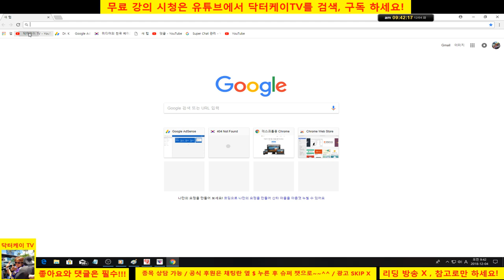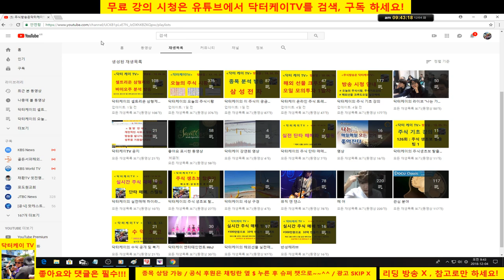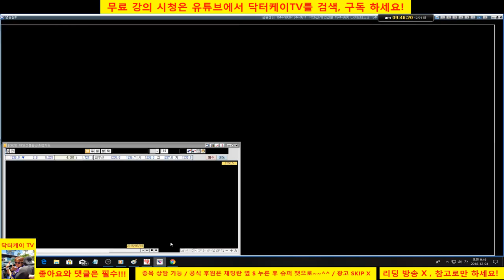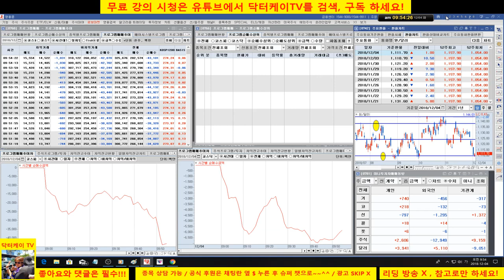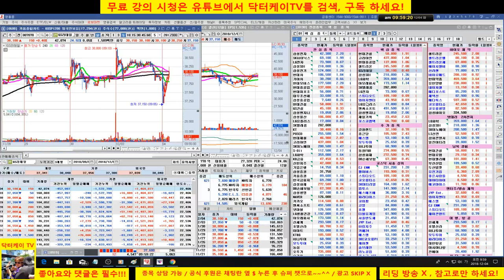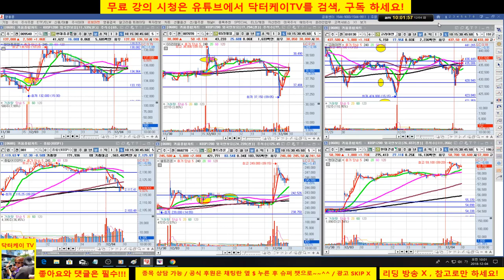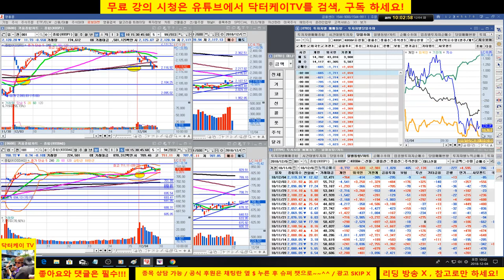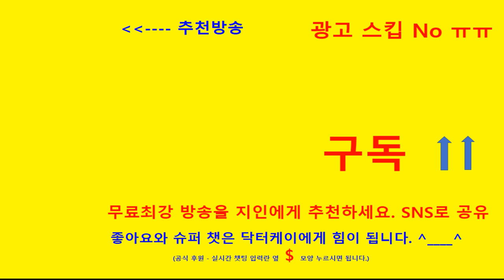= 닥터케이 TV =아침무료주식방송/181204/전일 미국 선물 상승보며 국내 시장 먼저 올랐다/시장 조정중인데 포트 전부 플러스/셀트리온도 242000원 매수 성공 퍼팩트